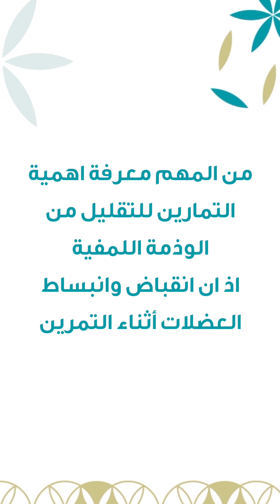تمارين لمرضى سرطان الثدي بعد العملية مع الأخصائية رشا شيّا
من المهم معرفة اهمية التمارين للتقليل من الوذمة اللمفية اذ ان انقباض وانبساط العضلات أثناء التمرين يضغط على الأوعية اللمفاوية ويساعد السوائل على التحرك وتقليل التورم

نحن دائمًا هنا للمساعدة ٢٢٢٥٧٢٣٨

Exercises for breast cancer patients after the surgery with Specialist Rasha Shaya